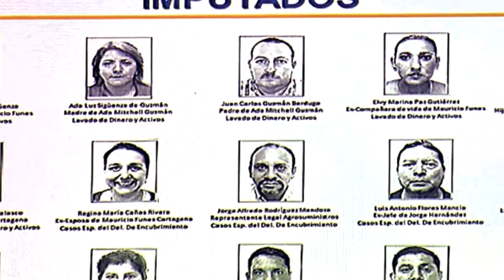Noticiero LPG 19 de mayo: Suegro de Mauricio Funes es extraditado de Costa Rica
¡Visítenos!